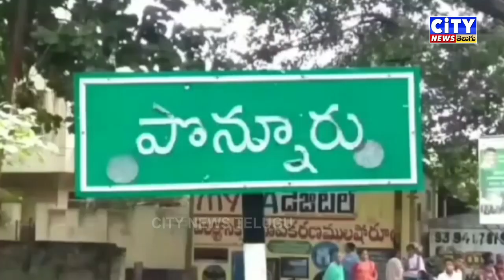సార్వత్రిక, ఎన్నికలు సమీపిస్తున్న వేళ పొన్నూరులో పోరు మొదలైంది.